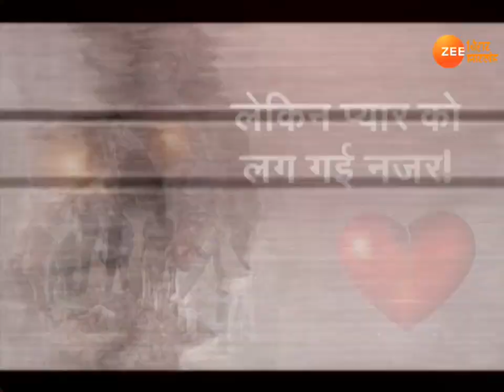रांची: इश्क के चक्कर में कब्रिस्तान में खेला खूनी खेल !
कब्रिस्तान में कत्ल के खेल से पर्दा उठ गया है... दरअसल कब्रिस्तान में मोहब्बत की वो खौफनाक साजिश रची गयी... जिसमें पहले प्रेमिका की सहेली की हत्या की गयी, फिर उसके प्रेमी की... डबल मर्डर की इस खौफनाक वाकये के बाद इलाके में सनसनी फैली है...कातिल ने जो खुलासा किया है...उसके बाद आप सन्न रह जाएंगे...क्योंकि उसकी गिरफ्तारी नहीं होती तो कब्रिस्तान में एक और शख्स की हत्या होती...सोमवार को उसी कब्र से उस लड़की का शव निकाला गया...जिसके बाद डेढ़ इश्किया की गुत्थी सामने आई. क्या है प्यार के खूनी अंजाम का कब्रिस्तान कनेक्शन...